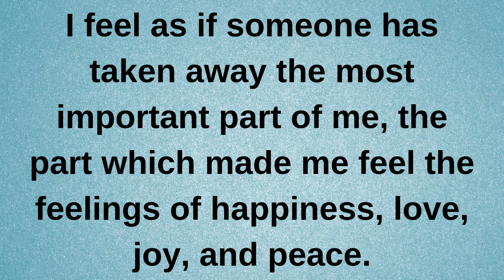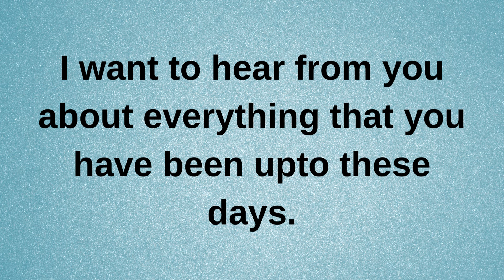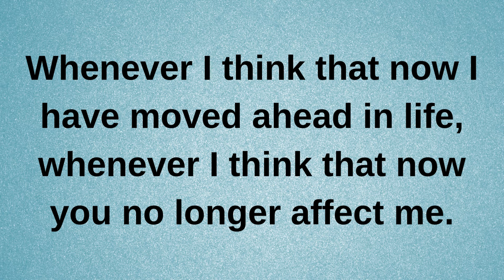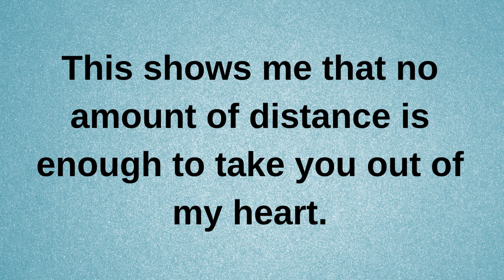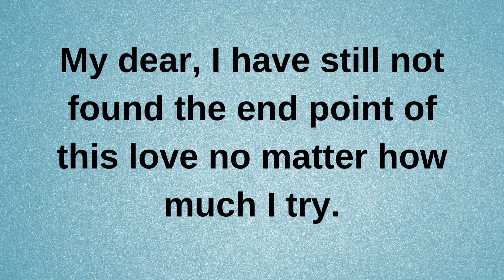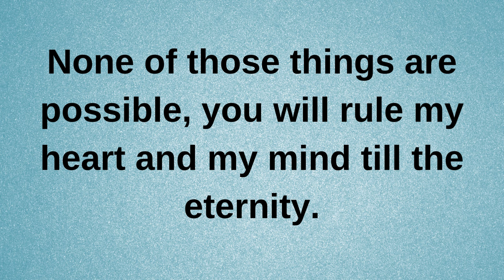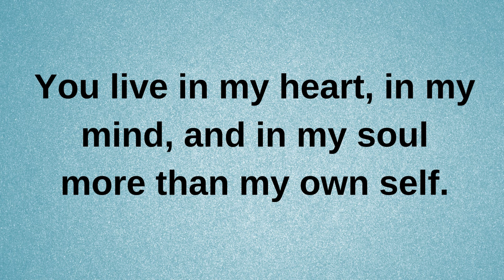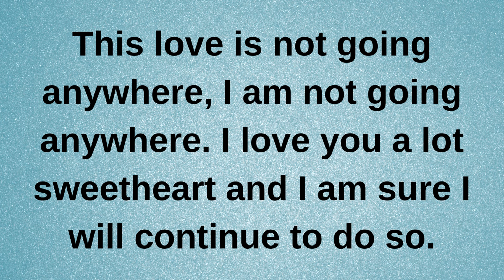I miss you....... love quotes love messages love letter heartfelt messages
It's not possible for me to. current | current thoughts and feelings • love messages | heartfelt messages

twinflames reading
Twinflames reading
Twinflames messages

love confessions
crush confessions
love proposal
i love you
love messages
short video
shorts video
reels video
soulmate
twinflame
crush
boyfriend
girlfriend
wife
husband
tarot
tarot reading
love reading
current feelings of your crush
current feeling
unki current feelings today
twin flame
soulmate
dm
masculine